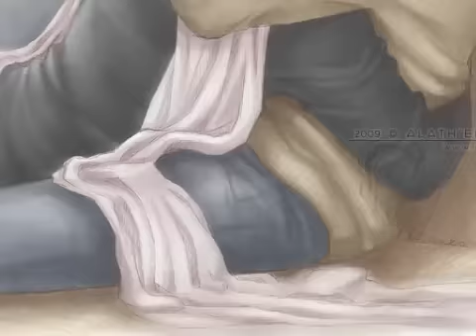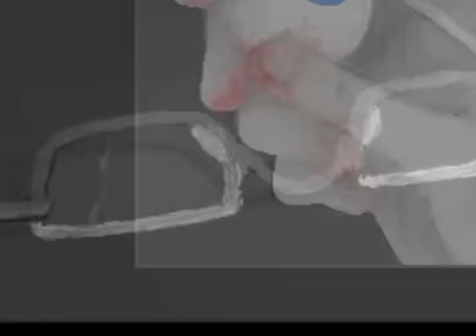+Russia x America - Love Game+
PLEASE BE 17 OR OLDER BEFORE WATCHING, CONTAINS SEXUAL CONTENT FINALLY FINISHED THIS! I dedicated this to Alath'erna because she is as much as as, if not more, a Russia x America lover as me. Made by: EternityShadow All pictures not made by me, all found on photobucket, Livejournal, or by the amazing artists on deviantart.com, I SALUTE THEE!